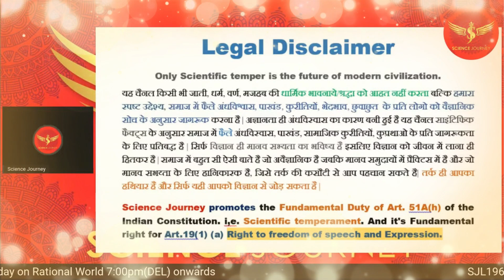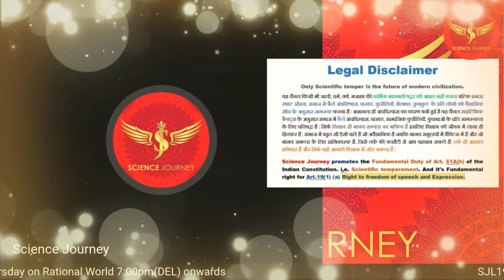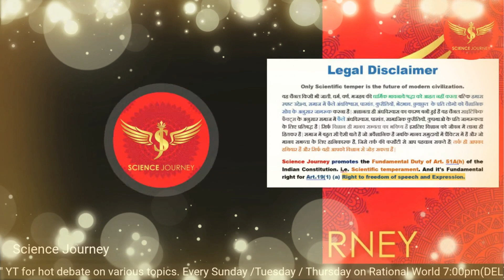☸️ 105: SCIENCE JOURNEY V/S DR. VIKAS DIVYAKIRTI रामायण में सीता चरित्र का हत्यारा कौन ?